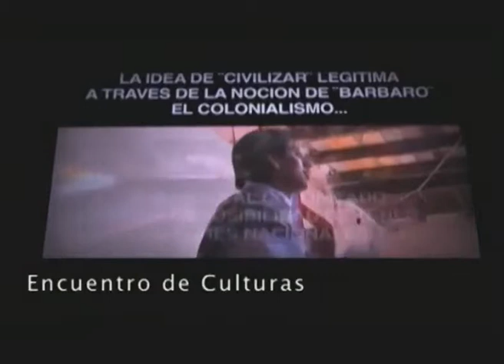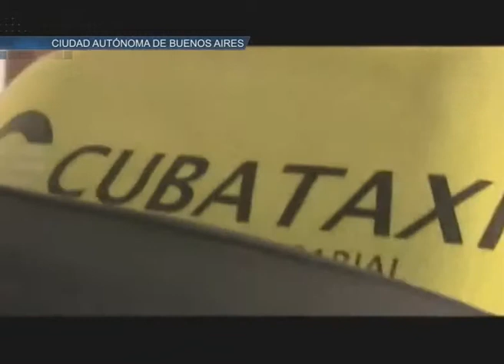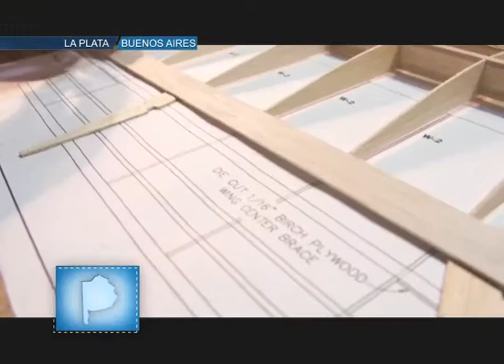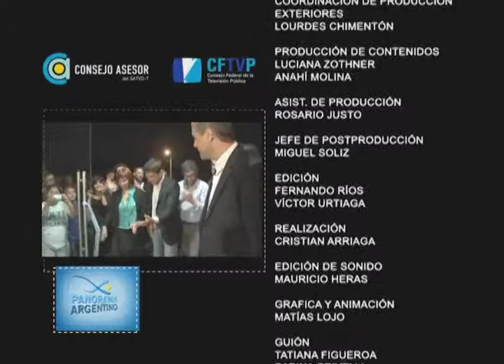Panorama Argentino Nº 83 - Bloque 4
Viviana García y Griselda Moreno recorrieron 19 países latinoamericanos proyectando cine al aire libre. En Resistencia, provincia del Chaco, funciona la Casa de las Culturas, un espacio que populariza el arte visual, la danza y el teatro. En la ciudad de La Plata, Jorge Gismondi comparte su pasión por el aeromodelismo dando clases a chicos y grandes.